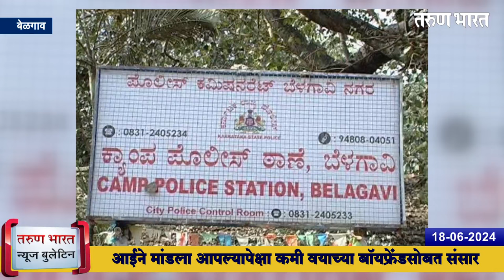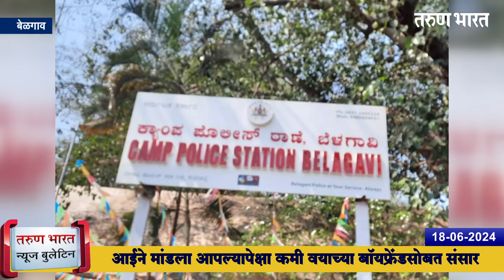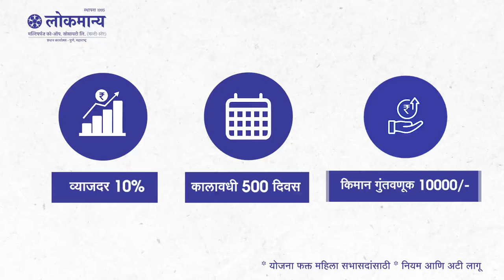बेळगाव न्यूज बुलेटिन | Belgaum News Bulletin | 18-06-2024